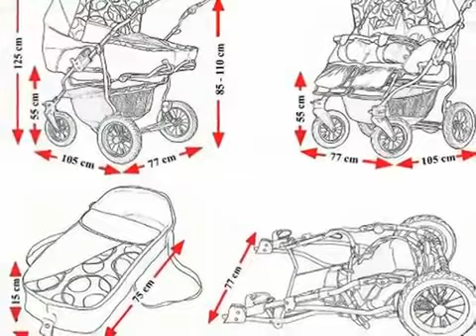Бебешки колички за близнаци Mikado Duet от kolichki net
Бебешката количка за близнаци Микадо Дует е комбинирана количка, на която седалката може да бъде обърната както по посока на движението така и с лице към мама, за да можете да имате визуален контакт с дечицата през първите месеци от живота им.
В комплекта са включени - шаси, седалка, 2 пор тбебета, чанта с повивалник и помпа за гумите